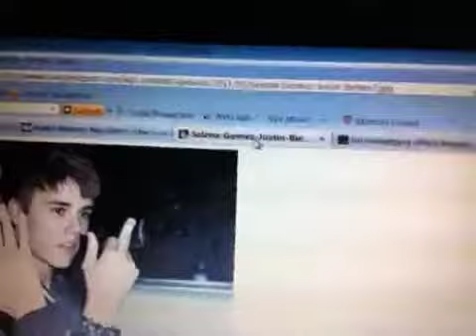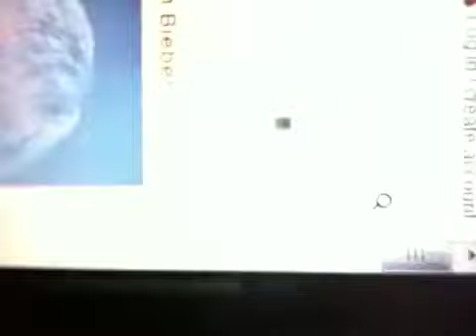Do you like justin bieber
If you do or not watch this video